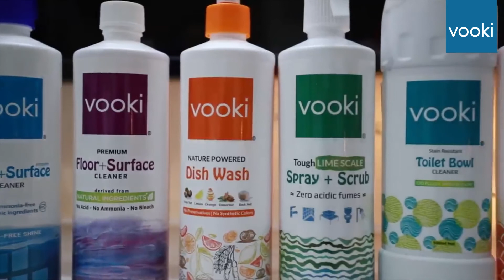Best Eco-Friendly Kitchen & Bathroom Cleaners | Deep Clean Home With vooki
Take a look at these cleaning hacks and tips for your home. Watch the magic for yourself and click on the link below to purchase our eco-friendly products☘️